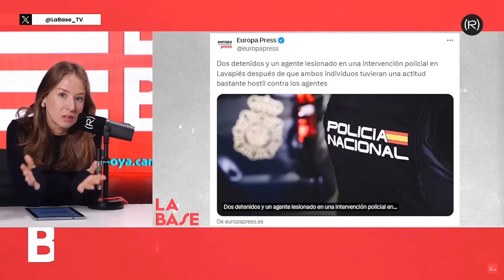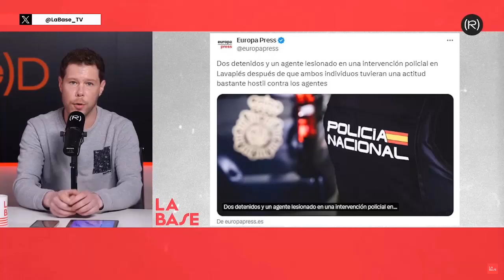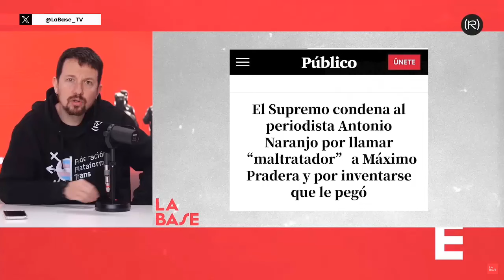Destapando el RACISMO en los medios de comunicación.